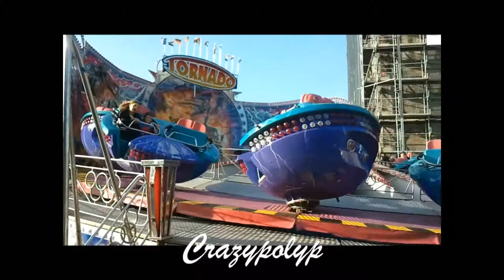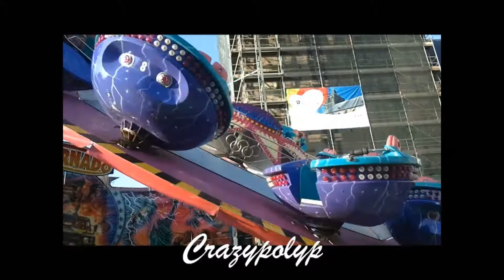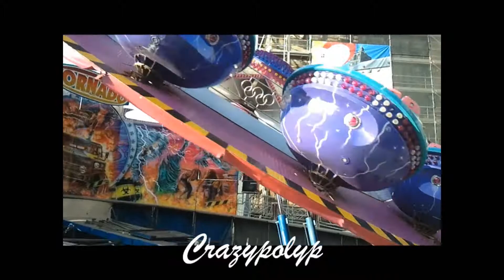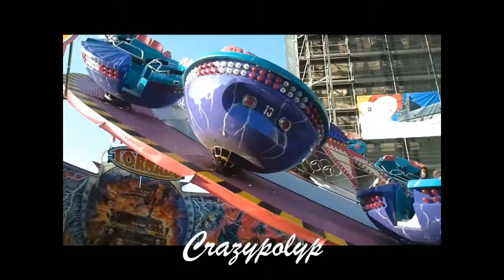Tornado - vd Wiel Offride @t Oldenzaal Najaar 2010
De mooie Tornado van de firma vd Wiel Offride in Oldenzaal op de najaarskermis in 2010